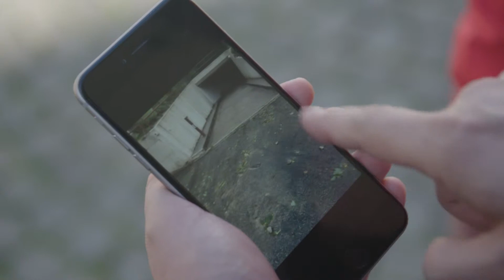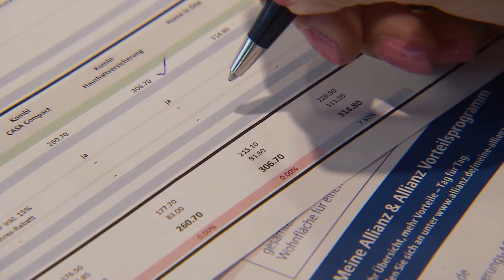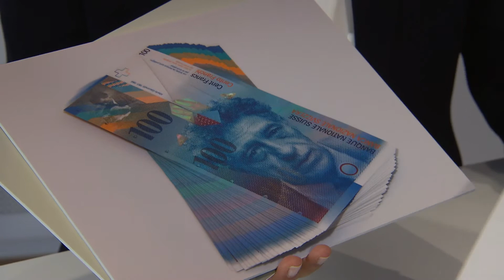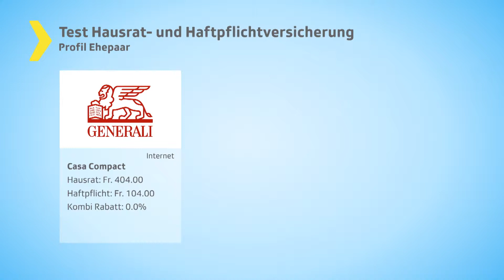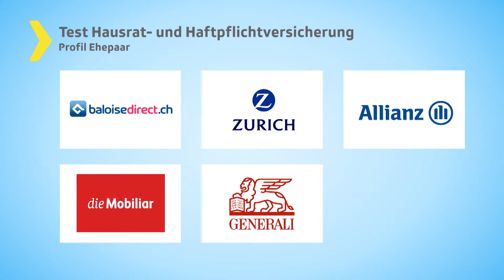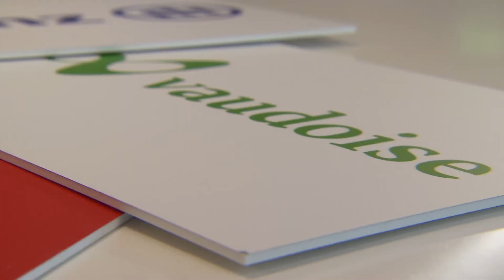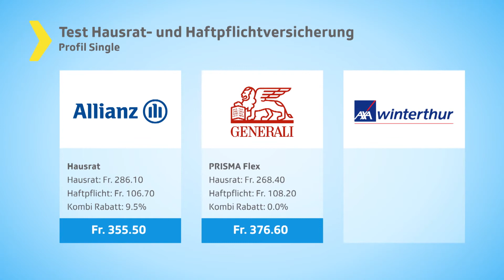Hausrat & Haftpflicht im Test: Kombi-Pakete lohnen sich nicht immer | 2017 | Kassensturz | SRF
Hausrat- und Haftpflichtversicherung werden meist als Kombi angeboten. Ein umfassender Prämienvergleich im SRF Kassensturz Test zeigt: Solche Pakete lohnen sich nicht immer. Und: Wer Offerten vergleicht, kann Hunderte Franken Prämien sparen – bei gleicher Leistung.

Getestet wurden folgende Hausrat- und Haftpflichtversicherung:

Single

🥇 Smile direct | Hausrat
🥈 Generali | Haushaltversicherung Casa Compact
🥉 Axa Winterthur | Haushaltversicherung Basic
● Elvia | Haushaltversicherung
● Vaudoise | Home In One
● baloisedirect.ch | Haushaltpaket
● die Mobiliar | Hausratversicherung
● Helvetia | Hausratversicherung
● Allianz | Hausrat
● Generali | Prisma Flex

Ehepaar

🥉 Smile direct | Hausrat
● baloisedirect.ch | Haushaltpaket
● Zurich | Haushaltversicherung
● Allianz | Hausrat
● die Mobiliar | Hausratversicherung
● Generali | Prisma Flex
● Helvetia | Hausratversicherung
● Elvia | Haushaltversicherung